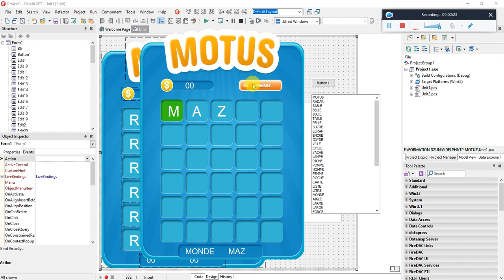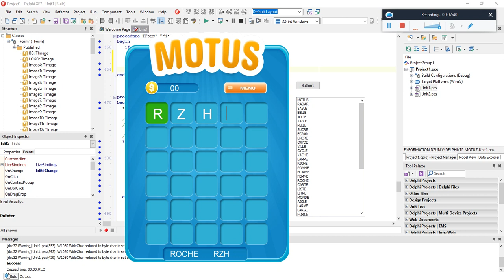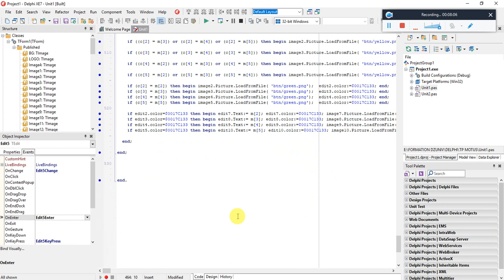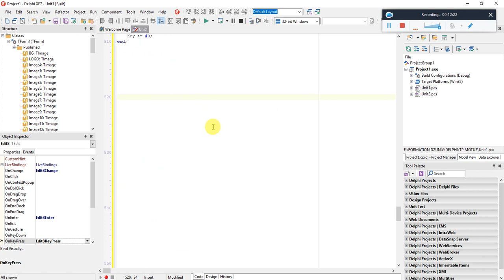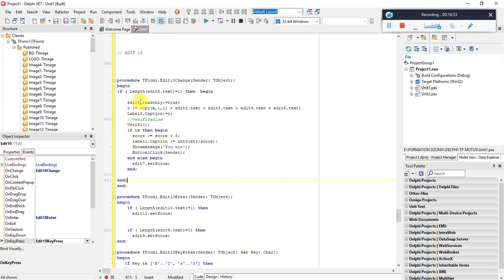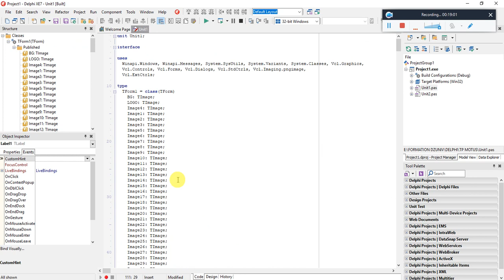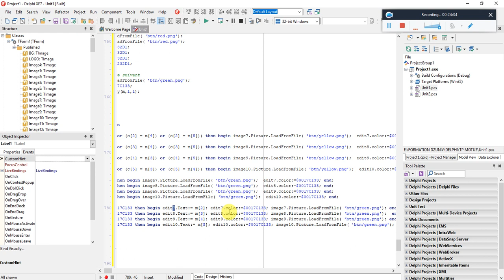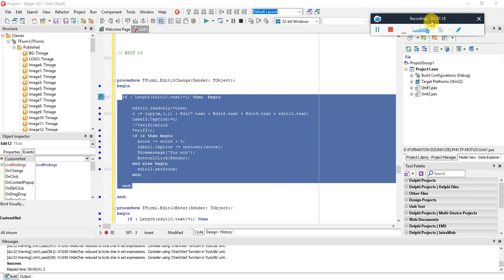18 - Apprendre la programmation Delphi - TP Motus - تعلم برمجة دلفي Partie 6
Cours universitaires , TD , TP , Polycopie, Examens , Corrigés, Résumés, Définitions. Tous les documents universitaires dont vous avez besoin pour réussir vos examens, et vous guider vers vôtre premier emploi vous êtes au paradis de l’étudiant.